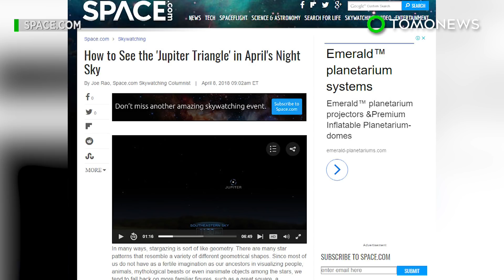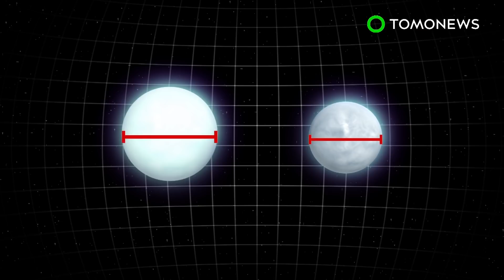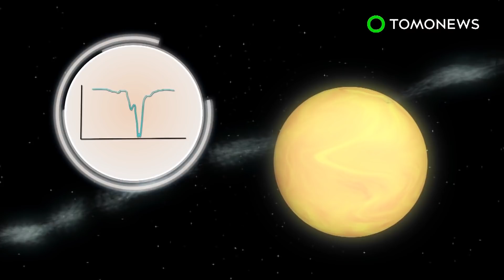How to spot the 'Jupiter triangle' in night sky - TomoNews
SPACE — In April, Jupiter will form a special triangle with two bright stars in the night sky, and it will be visible with the naked eye if you know where to look.